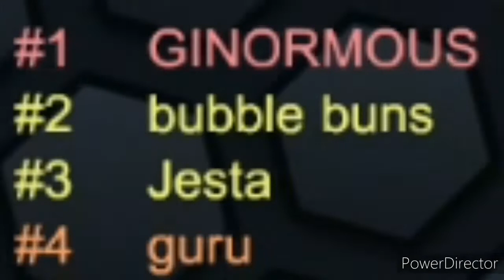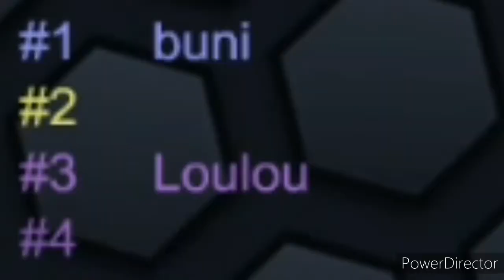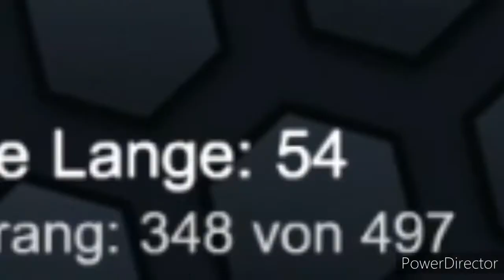Runix Zockt Slither I.O Part 2